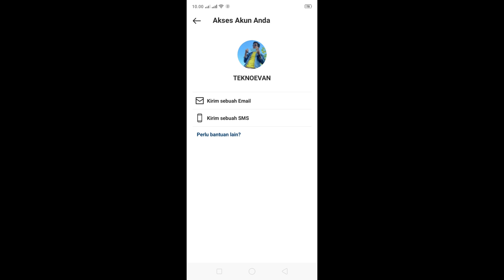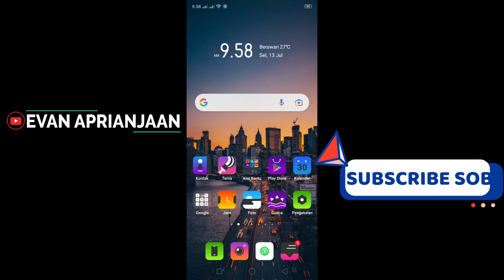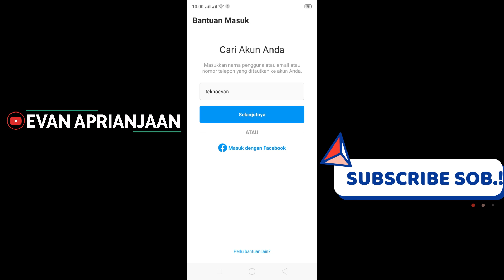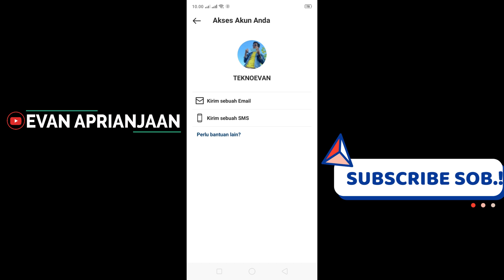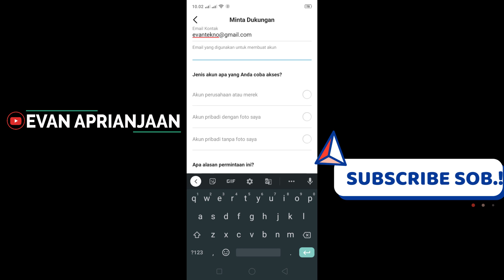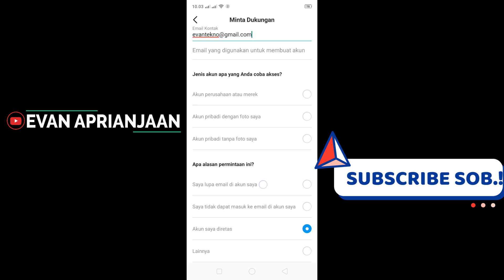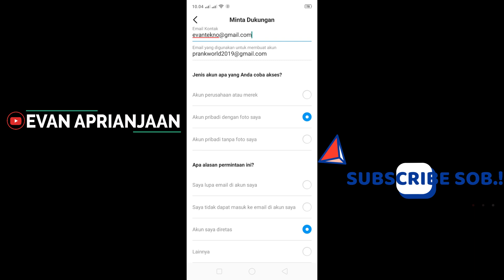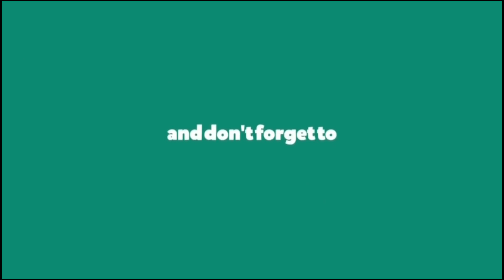CARA MEMULIHKAN AKUN INSTAGRAM LUPA PASWORD DAN EMAIL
TERBARU..! CARA MEMULIHKAN AKUN INSTAGRAM LUPAH PASWORD DAN EMAIL

Simak videonya dan ikuti langka-langkanya guys...
SELAMAT MENONTON..